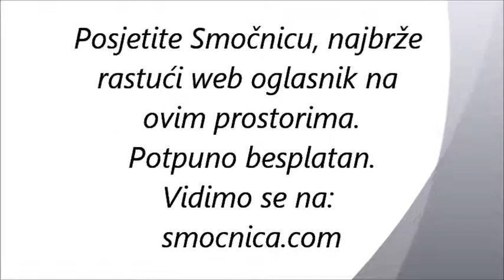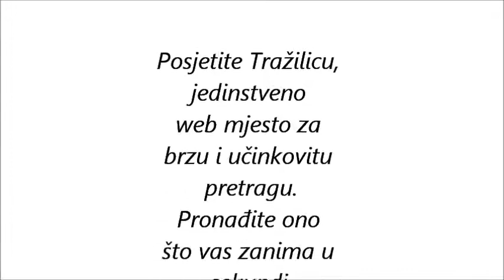Mirko Cro Cop Filipović o Overeemu i dopingu